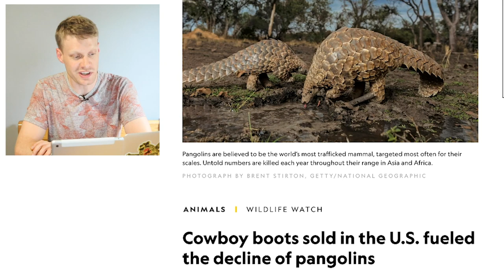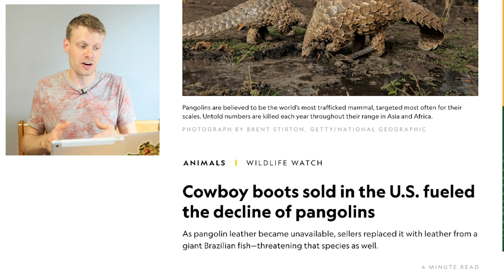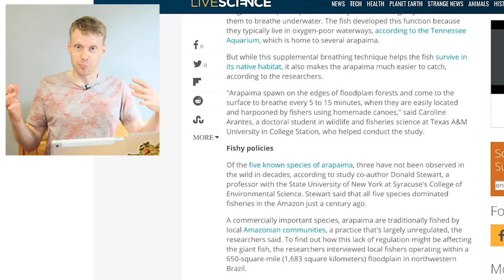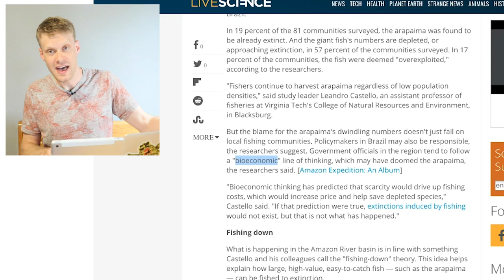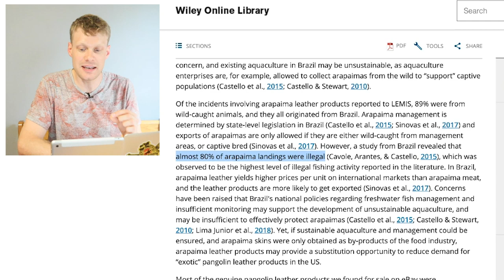What's Going on with Pirarucu Boots!?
Pirarucu, also known as arapaima or "big bass," is becoming an endangered species. Here's what you should know about it...

If you want to use my music in your videos and podcasts for free, go